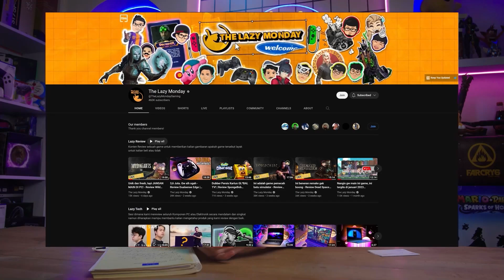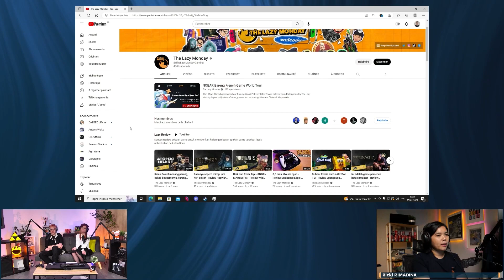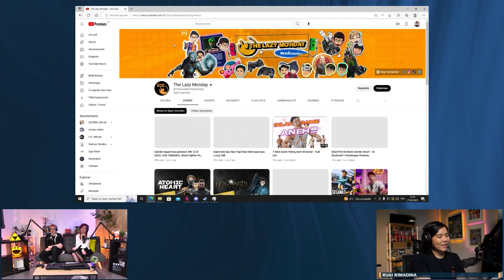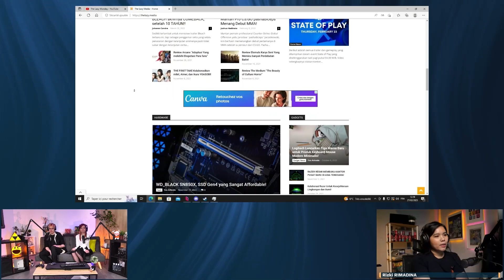[FGWT 2023] DAY 3 - Interview: The Lazy Media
The "made in Perpignan" event aimed at promoting French video games internationally, powered by NTWU and with the support of CNC and French institutes of Spain and Indonesia, was broadcast live from February 25th to 27th, 2023.